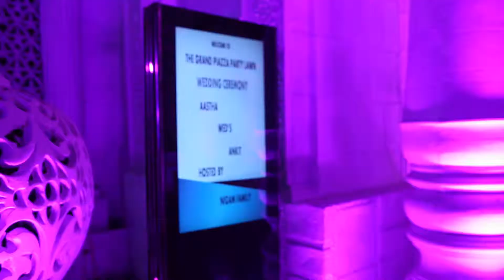aastha Ankit | Mai Teri ho Gayi - Semi Cine Trailer | ShaadiBoyz Wedding Filmer by Nikhil Bhatnagar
Video Productions Copyrights by F2B Studios Films LLP DELHI MUMBAI and  SHAADIBOYZ WEDDING FILMERS by Nikhil Bhatnagar
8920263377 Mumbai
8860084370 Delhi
(a Director Nikhil Bhatnagar Film Productions Company)

Wedding Film and Photography/PreWedding Photography / TV ADvertisement Productions/ Corpotrate Ad Films/ Event and College fest shooting / Model Fashion shoots / Fashion show shoots. BOOK US NOW...